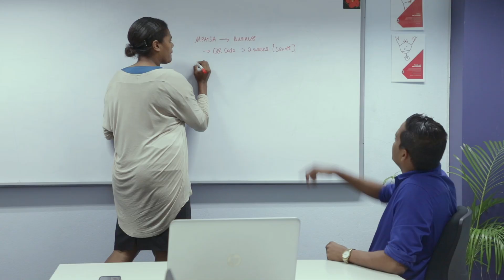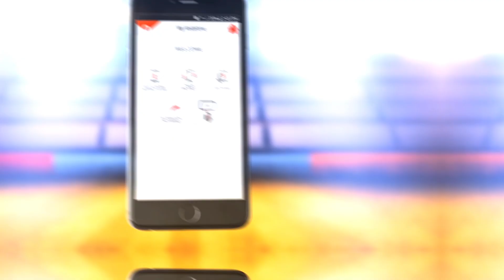Vodafone Fiji Challenge - Pacific ASEAN Financial Innovation Challenge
Vodafone Fiji with its M-PAiSA platform and networking capacity has the ambition to be positioned as the leading service provider and to play the role of a facilitator of e-commerce in the Pacific, and to connect and integrate the various e-commerce stakeholders, with a focus on merchants, content providers and financial service providers. It is looking to offer a platform-based service to connect and integrate various e-commerce stakeholders, with a focus on e-commerce merchants and financial service providers. Vodafone Fiji is looking for financial and technology solutions that enable it to implement is vision and business strategy.

Help Vodafone Fiji find a solution. Apply for the Pacific-ASEAN Financial Innovation Challenge